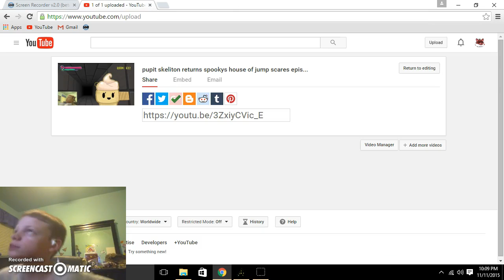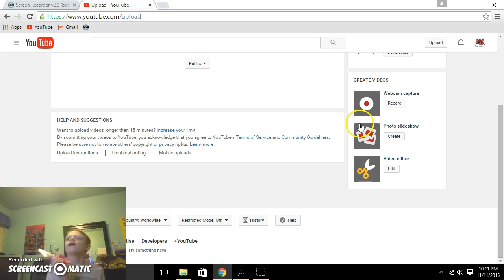spookys house unlimited stanima and MCdonalds episode 8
Omg youtube put this as private